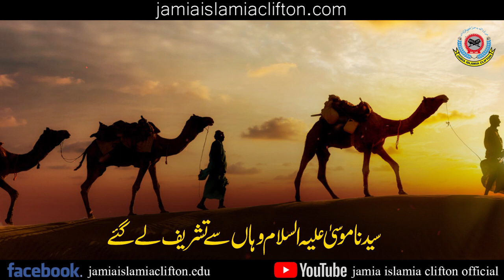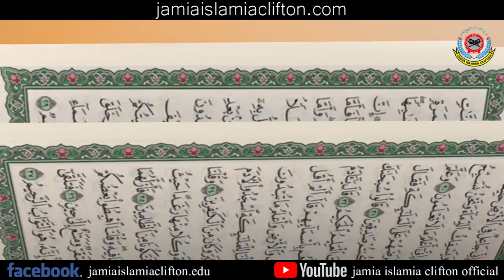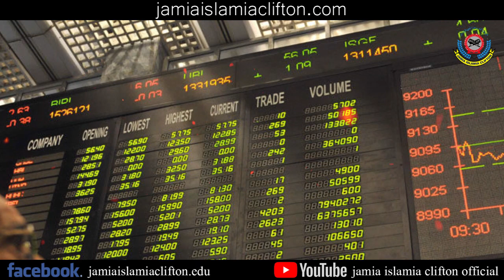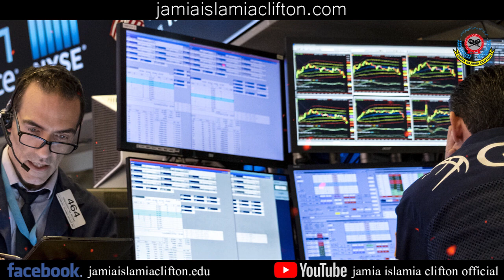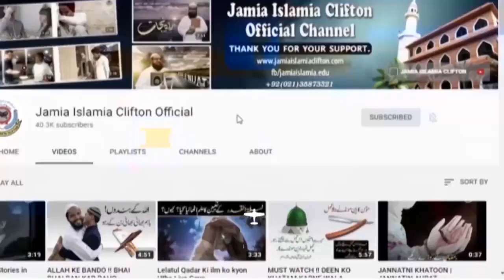HUM KYON SHAITANI CHAKAR MAIN PHAS GAYE?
Home Sale,
urdu short,
stories Hindi,
short stories,
urdu story,
new Islamic Videos,
islamic waqiat,
urdu stories,
education in urdu,
kids video,
hadees aur quran,
Deen Islam,
Islamic Videos,
Best islamic Videos,
Achi Baatein,
Love Allah,
Makkah,
haramain,
Madina,
hazrat muhammad sallallahu alaihi wasallam,
urdu waqiat,
Islam Is best,
Muslim Man,
Hadees Mubarak,
Quran Pak,
tilawat e quran,
tilawat audio,
beautiful tilawat,
Muslim,
Muslim,
muslim population,
muslim countries,
muslima,
muslim league,
islamic,
islam,
islamic research centre,
islamic research,
urdu poetry,
urdupoint,
urdu to english,
urdu pakistan,
urdu keyboard,
urdu shayari,
story video,
story in urdu,
story writing,
story for kids,
storyboard,
stories,
story cartoon,
story of karbala,
stories,
stories video,
urdu stories,
rabi pirzada,
rabi ul awal,
Rabiulawal,
rabiulawal naat,
pakistan history,
pakistan city,
pakistan map,
pakistan news,
pakistan flag,
pakistan india,
punjab pakistan,
love,
love quotes,
love you,
love story,
love birds,
love pakistan,
lovecraft,
love poetry,
markiplier,
jake paul,
pewdiepie,
dantdm,
bts,
weather,
maps,
translate,
calculator,
speed test,
news,
powerball,
donald trump,
imran khan,
nawaz sharif,
Molana,
Islam,
Muslim,
map,
cool math,
Song,
Desi song,
Desi videos,
Hot Song,
Indian song,
youtube music,
with out Copyright,
Sound,
islamic Sound,
Islamic Video,
Indian,
Pakistan,
Bangladesh,
Karachi,
Mumbai,
Vinse,
BB ki Vince,
BB Latest,
How,
Who,
Goolge,
 institute,
youtube top keywords,
youtube keyword tool,
youtube downloader,
youtube movies,
youtube app,
islamic videos,
video download,
video editor,
movies,
movie pakistan,
moviescounter,
movies 2016,
movies 2017,
movies 2019,
karachi vynz cast,
motivational speakers,
motivational speakers in pakistan,
motivational quotes,
motilium,
motivational videos,
motivation,
urdu keyboard,
urdu shayari,
Story,

achi batain,
achi baatein,
achi baat,
achi batein,
achi poetry,
achi baat status,
achi bate,
achi baatein status in urdu,
new naat,
Naat,
naat status,
naat download,
owais qadri,
owais qarni,